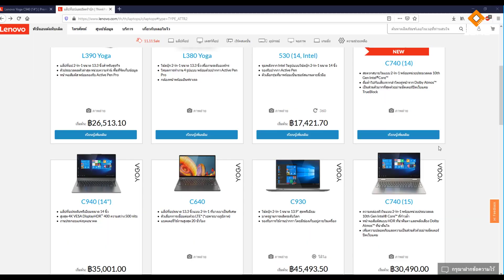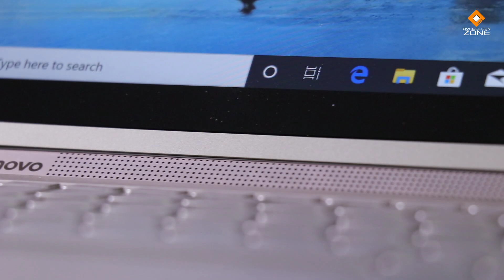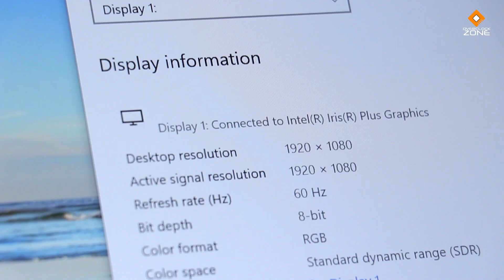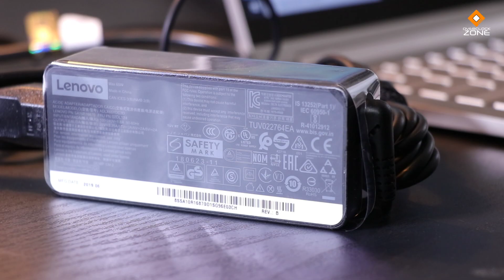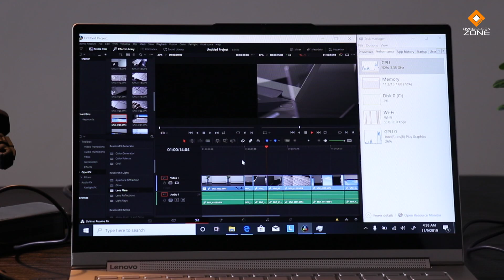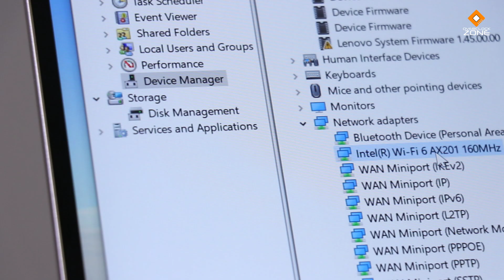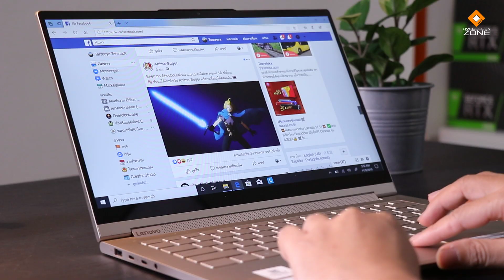2-in-1 Notebook / Tablet หรูสุด จาก Lenovo - Yoga C940 (2019)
วันนี้อยู่กับ Notebook Tablet Convertible รุ่นหรูสุดจาก Lenovo ในชื่อรุ่น Yoga C940 ให้ประสบการณ์ใช้งานที่ท๊อปสุดทั้งการแสดงผลภาพ เสียง และฟิลลิ่งการใช้งานโดยรวม .. จะเจ๋งสมกับเป็นตัวท๊อปหรือเปล่า ต้องตามมาดูกันเองครับ

ราคา : 35,000 บาท ขึ้นไป